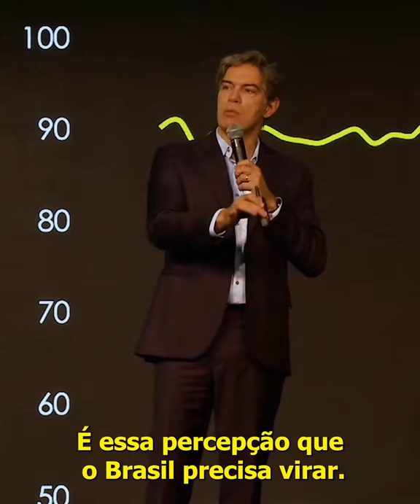Se a dívida pública se tornar impagável, todos os brasileiros pagarão a conta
A dívida de um país funciona igual à de uma empresa ou de uma família. Se um país gasta mais do que arrecada e se endivida constantemente, a dívida vai acabar se tornando impagável.
Não há nada errado em expandir o Auxílio Brasil desde que para financiar este aumento de gasto o governo corte outro gasto. Caso contrário, a conta que chegará para todos os brasileiros, através de uma nova crise econômica, com novo aumento substancial do desemprego, será muito alta.